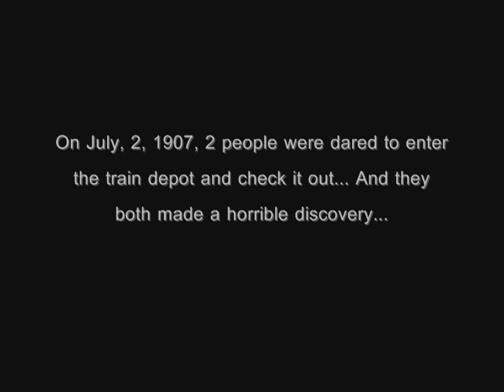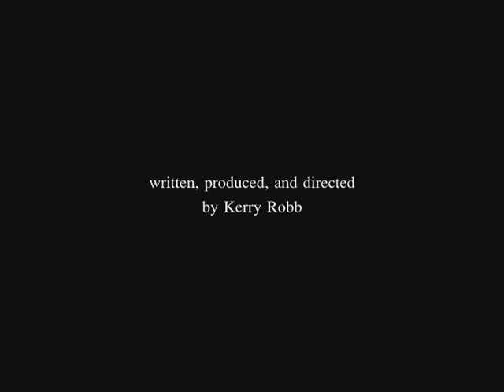The Depot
Please read before watching - Presenting my VERY FIRST movie. Filmed in 2005, i decided to make a horror movie with my friends and we filmed it the town train depot which, the previous day, was used as the haunted house for the weekend of halloween. Then, a week ago, i decided to dub the video from my old analog video camera to my new digital video camera, edit it on the computer and post it on youtube. It's 6 minutes of 90% improvised fun... I know it might be a little corny here and there, and some shots were pretty gay, and the depot really wasn't that scary, and i actually made up the story about the Nichenburg guy AFTER this was filmed. But all in all, we all thought it was pretty good for a first film.

I am currently reworking the script for this movie, building it from the ground up. I want it featuring more scenes with different locations. lol, spoiler... I'm trying to work in a paintball scene for the intro and a flashback scene to the past. I'm gonna use more characters, costumes, set design, more special effects, just a WHOLE LOT BETTER!!!  This was a 6 minute film and now I am shooting to have a 30-45 minute film and have it released by Halloween of this year.

Problem is, the guys that were in this movie: Cody, Joey, Steve, and Brandon don't want to do it again. I need the youtube community to help me out somehow. I really want these guys back, because i actually thought they did a pretty good job. I'm just asking, :).

Please rate, tell me what you think, but most of all... Please enjoy.